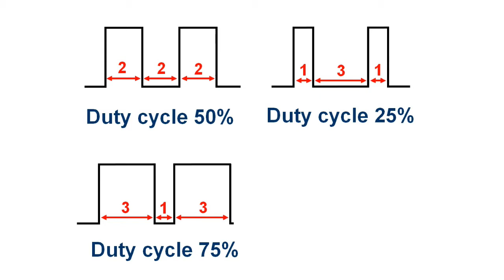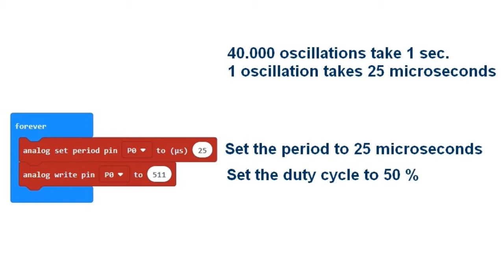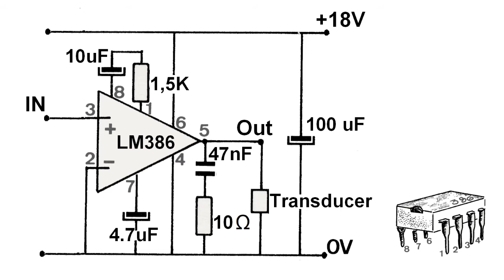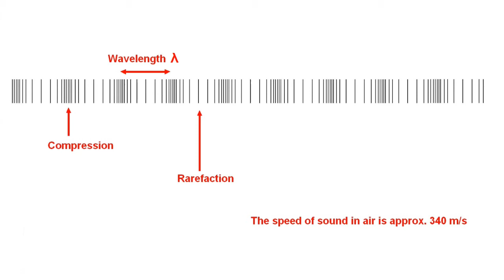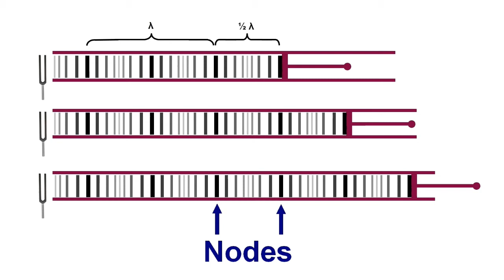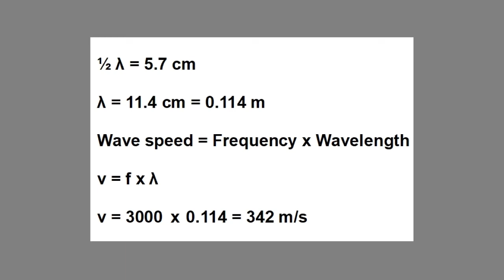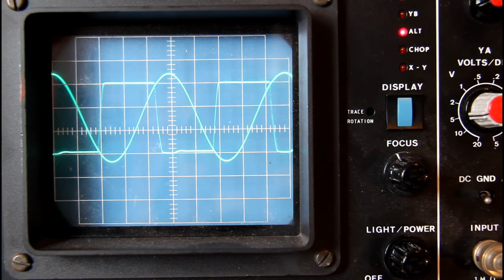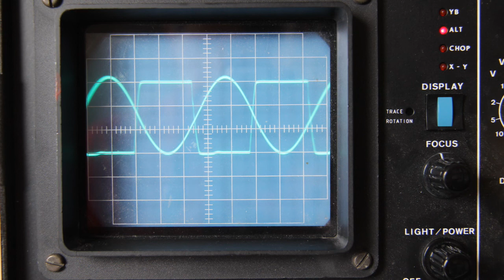Levitation with Micro:bit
In this video I will show how to make a small styrofoam ball float using ultrasound emitted by some transducers. A Micro:bit makes the signals and an amplifier makes them power-ful enough to pull the transducers. To create the layout you need:

1 Micro:bit with battery
Test cords
Styrofoam
Electric pipe 16 mm with rack
Breadboard
LM 386
1.5 K resistor
10 Ω resistor
100 uF capacitor
10 uF capacitor
4.7 uF capacitor
47 nF capacitor
1 or 2 pcs. HC-SR04
Tools